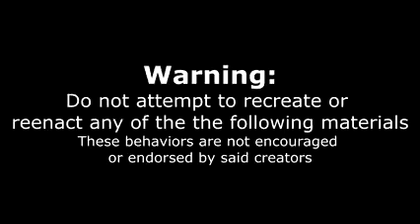WORLD'S BIGGEST MEXICAN FOOD CHALLENGE